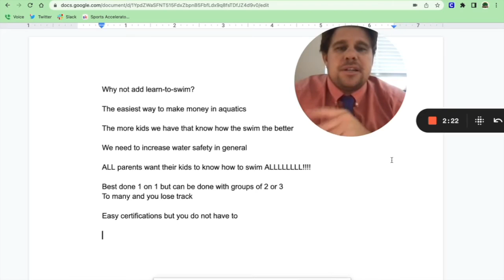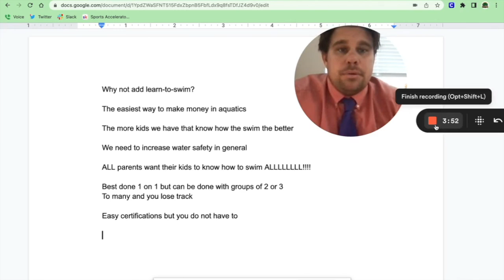Why are you not adding swimming lessons to your program?